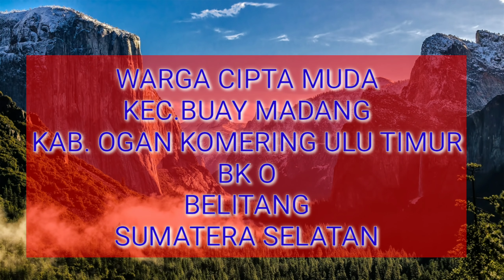Ngerek part 2 - di desa cipta muda (bk.0)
Assalamu'alaikum
Meski harga beras murah namun petani cipta muda tetap semangat..